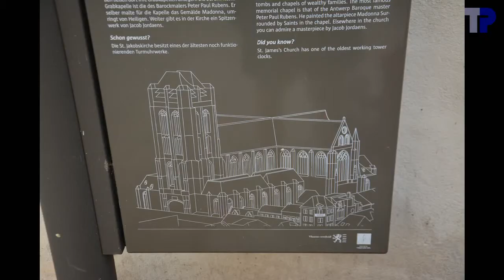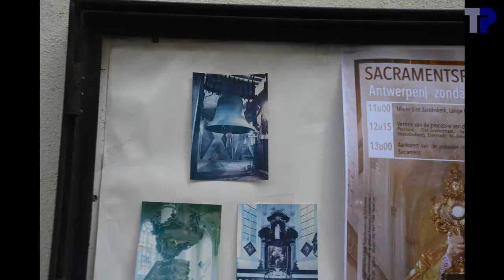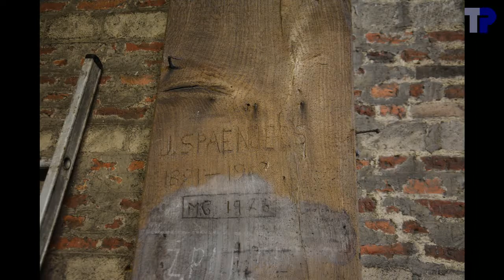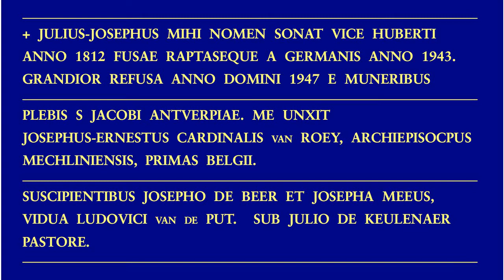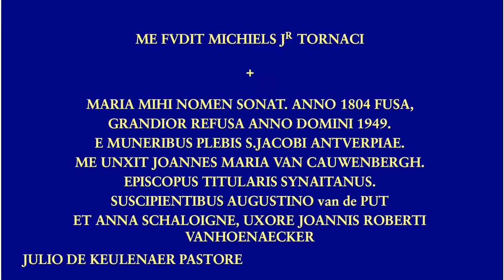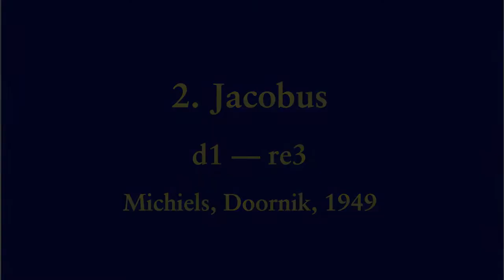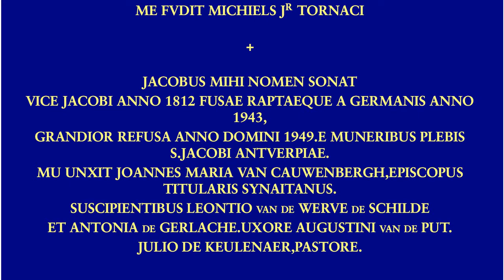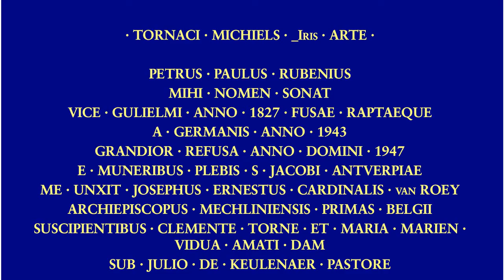Klokken van de Sint-Jacobskerk van Antwerpen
Cloches de l'Eglise Saint-Jacques d'Anvers (Belgique)
Bells of Saint James' church of Antwerp (Belgium)

4 klokken:
1. Petrus Paulus Rubenius
.Marcel Michiels Jr., Tournai, 1947
.179.8 cm --- ~3700 kg
.bes0-45 --- sib2/la2
2. Jacobus
.Marcel Michiels Jr., Tournai, 1949
.139.5 cm --- ~1700 kg
.d1-49 --- re3/reb3
3. Maria
.121.7 cm --- ~1180 kg
.f1-22 --- fa3
4. Julius-Josephus
.111.0 cm --- ~880 kg
.ges1+02 --- solb3

De klokkenstoel wijst erop dat er vroeger 10 luidklokken moeten geweest zijn.  Waar nu klok 4 hangt, moeten vroeger twee kleinere klokken gehangen hebben.  Zie de uitsparing in de balk van de klokkenstoel op 03:50.  Zie ook het overblijfsel van een tussenbalk op 02:10.  Ook is er nog een juk aanwezig dat erop wijst dat op zijn minst sommige klokken vroeger volledig omgedraaid werden.  Zie 02:28.

Het plan op 02:10 is ongeveer op schaal.  De binneninrichting van de toren werd sumier uitgemeten.  De buitenmuren zijn echter maar heel ruwe schattingen gebaseerd op de foto's.

Pas thuisgekomen hebben we gezien op de foto's dat op klok 4 onderaan nog staat "TORNACI MICHIELS ...", maar het vervolg van deze tekst kon op geen enkele foto teruggevonden worden.

Merk het verschil in versiering op tussen klokken 1 en 4, hoewel ze van dezelfde gieter en hetzelfde jaartal zijn.  Bij klok 4 staat de tekst op 3 lijnen rondom rond bovenaan.  Bij klok 1 staat een zeer gelijkaardige tekst, maar midden in de flank van de klok over meer lijnen verspreid.

Voor klok 1 werd een gewicht opgegeven van 4700 kg.  Dit lijkt ons onwaarschijnlijk, en onze berekeningen geven een gewicht van omstreeks 3700 kg.

Het filmen van de klokken ging gepaard met wat moeilijkheden.  Er was veel tegenlicht van zowel de galmgaten als van de aanwezige verlichting met tl-lampen.  Deze tl-lampen bleken dan nog met bewegingsdetectoren uitgerust te zijn, zodat ze automatisch aan en uit gingen.  Ook bevat de klokkenstoel nogal wat tussenbalken, die een vrij zicht op de klokken belemmeren.

De klokken worden afgeremd.  Dit is duidelijk te zien aan het opspannen van de ketting bij het afremmen.  Pas helemaal op het einde ontspant de ketting zich, en houdt het afremmen op.

Het akkoord is heel onconventioneel, maar klinkt wel heel mooi.  Het is zeer de vraag of dit akkoord ook zo bedoeld was.  Veel kans dat er een Salve Reginamotief gepland was, maar dat het akkoord anders uitgevallen is.  Merkwaardig voor 4 klokken die van dezelfde gieter zijn en op 2 jaar tijd gegoten zijn.

00:04  Sfeerfoto's
02:07  Plan van de klokkenstoel
02:19  Foto's van de klokkenkamer
02:30  Uurslag
03:04  Klok 4
03:08 .Foto's
03:36 .Opschrift
03:44 .Luiden
05:20  Klok 3
05:24 .Foto's
05:49 .Opschrift
06:01 .Luiden
07:41  Klok 2
07:45 .Foto's
08:13 .Opschrift
08:25 .Luiden
10:45  Klok 1
10:49 .Foto's
11:20 .Opschrift
11:32 .Luiden
14:52  Volgelui
20:41  einde

Met dank aan de kerkfabriek van Sint-Jacobs voor hun toestemming om de klokken op te nemen, aan de penningmeester van de kerk, Dhr. Buyens, voor zijn onthaal en gastvrijheid.  Dank aan Tim Martens voor de organisatie van het bezoek.  Dank aan Joeri De Vreese en Tim Martens voor de verlichting, de hulp bij de foto's en bij het meten van de diameters, en voor het luiden van de klokken.  Dank aan Silas Mariën en Lisa Troch voor het vervoer.